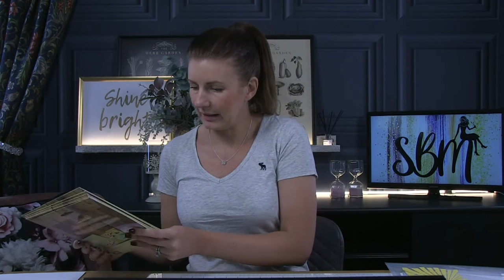CREATE & CRAFT BRAND NEW PRODUCT PREVIEW - DIE CUTTING TECHNIQUES - COLOURING - HACKS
Create and Craft Product Preview for my latest collection going on sale 31st March exclusive to TV.